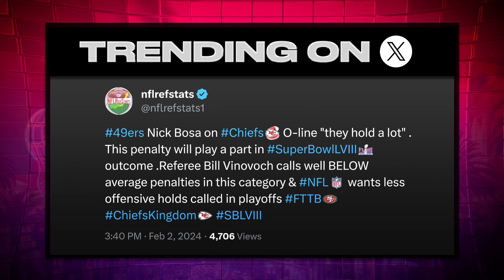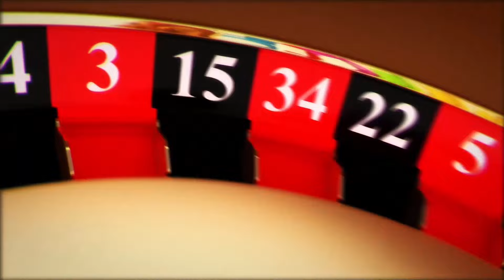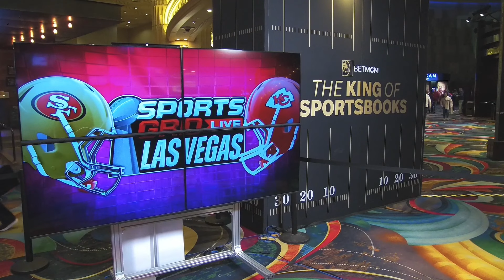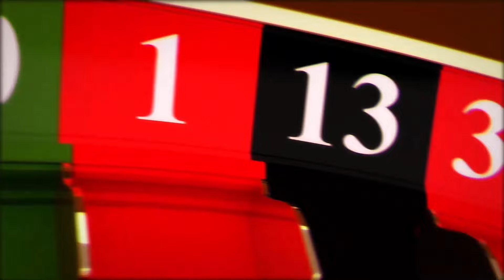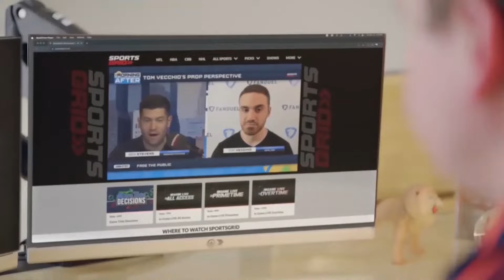SportsGrid Las Vegas with Gabriel Morency 2/8/24